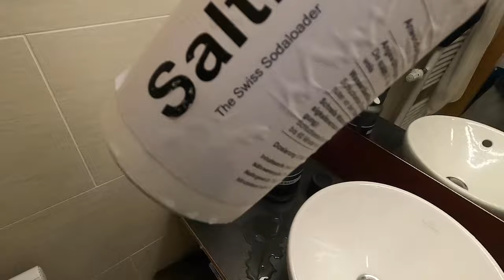CHILDHOOD DREAM COMES TRUE!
In this Vlog I will show you how I got qualified for my first Olympic Games in Beijing. There was also an unexpected doping control (actually every control is unexpected otherwise it wouldn’t make any sense 😉) and a victory at the continental cup which was quite important for me.